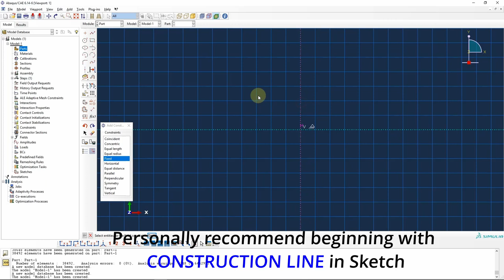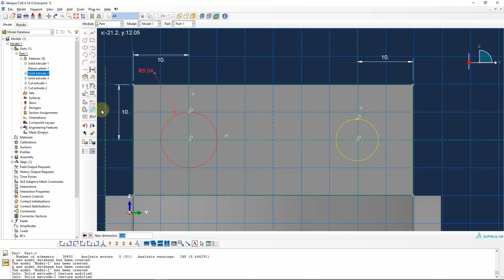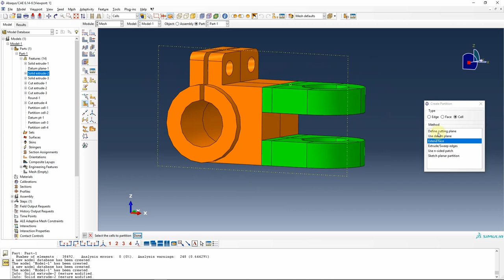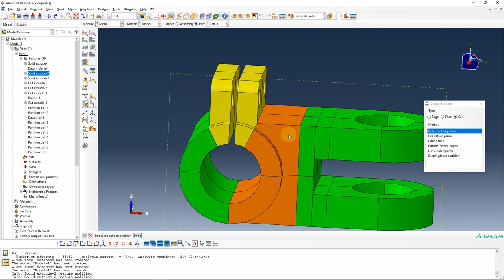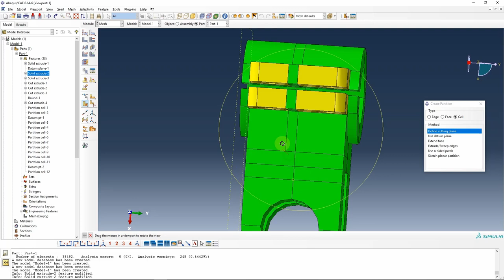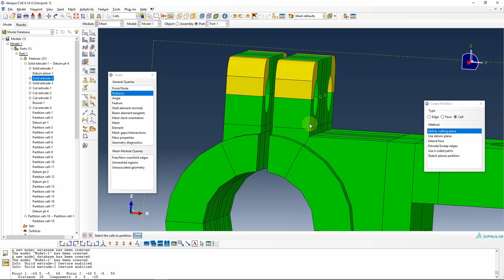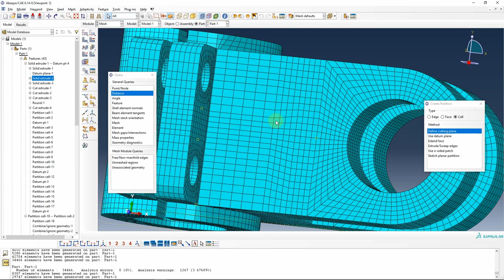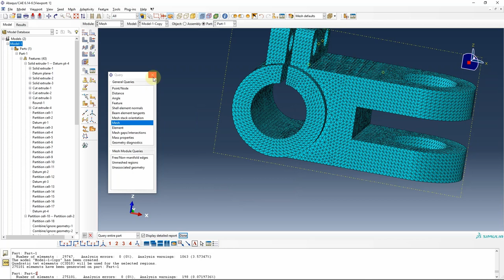ABAQUS Hexa Meshing of Joint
This is an illustration of how to use ABAQUS/CAE to do  Hexa Meshing.
as
ex614.cae -- the Final Abaqus CAE file (with Abaqus 6.14)
Mechanical drawing address:
00:00 Direct CAD modeling in ABAQUS/CAE
03:31 All full Hexa Meshing
13:00 Hexa VS Tetra